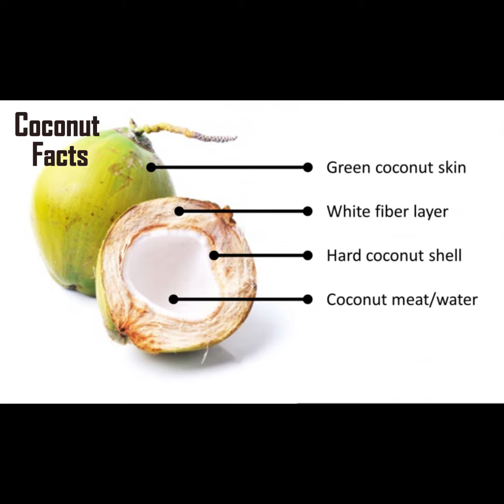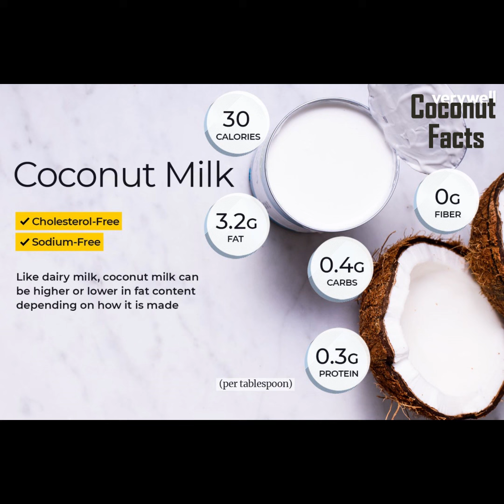Coconut Facts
Coconut is the fruit of the coconut palm tree, scientifically known as Cocos nucifera. It is a versatile and popular fruit that is widely used for its edible flesh, juice, and oil. Coconuts are primarily grown in tropical regions around the world.